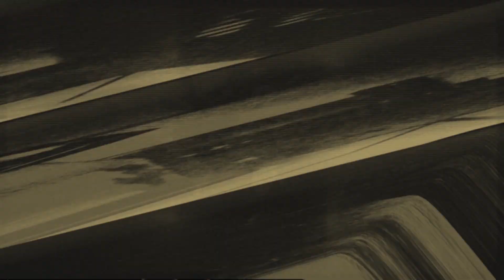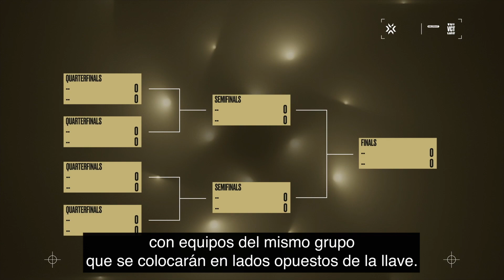VALORANT Champions 2022: Todo lo que necesitas saber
¡Comenzó la cuenta regresiva para VALORANT Champions! Aquí está todo lo que tienes que saber sobre el formato del torneo.

Sé testigo de la historia de VALORANT Champions en valorantesports.com del 31 de agosto al 18 de septiembre.

Sigue las noticias y los momentos destacados del VALORANT Champions Tour en nuestros canales: